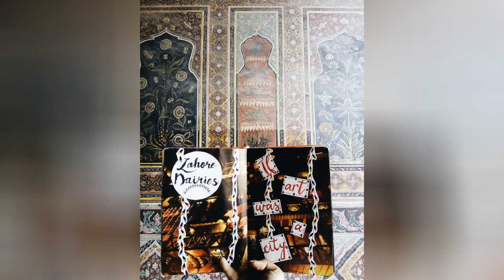I Took My Art Journal On Vacation With Me 🙃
0:00 - Intro
0:00:12 -
0:00:21 -
0:00:30 -
0:00:39 -